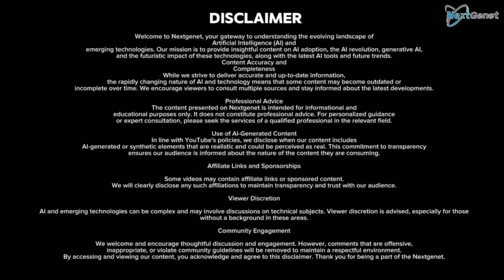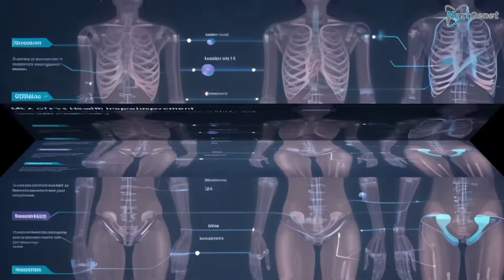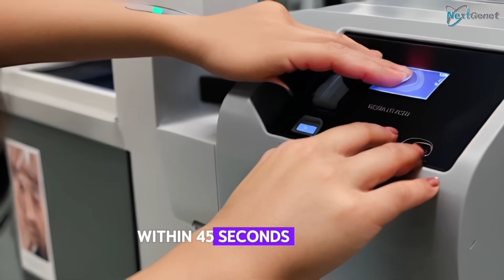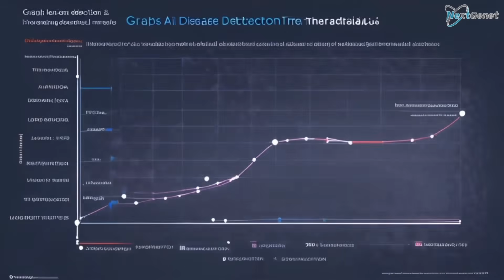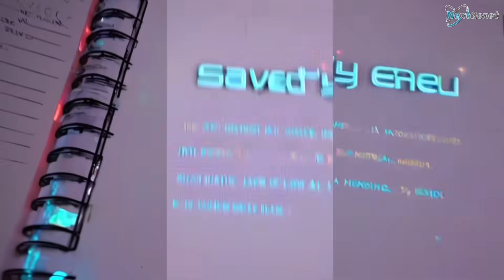AI Machines That Can Diagnose Diseases Faster Than Doctors – A New Era of Healing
It was 6:45 AM when Mia’s smartwatch buzzed with a red notification:
“⚠️ Possible early signs of autoimmune response. Suggested action: Immediate scan.”
She hadn’t sneezed. No cough. No fever. She felt fine.
But in 2042, “feeling fine” wasn't enough—not when your body was being silently scanned, analyzed, and predicted by the most advanced Artificial Intelligence medical network ever built:
MediMind AI.
🤖 The Birth of the Digital Doctor
Back in the 2020s, doctors spent hours poring over charts, symptoms, and lab results. Diagnoses often depended on experience, gut feelings, or limited time with patients.
But everything changed when a team of engineers and physicians at the Global Health Intelligence Center (GHIC) created MediMind—a deep learning AI trained on over 1 billion global health records, case studies, real-time body data, and rare diseases.
It could detect a disease before symptoms appeared.
It could recognize patterns that even specialists would miss.
And it could do it in seconds.
👩‍⚕️ The Shift in Power
Hospitals became hybrid zones—part clinic, part data center. Patients entered booths, were scanned head to toe, and within 60 seconds, MediMind offered a full report:
• Probability of disease
• Timeline of progression
• Personalized treatment plan
• Risk markers for other potential conditions
The role of human doctors changed—from detectives to decision-makers and caregivers, interpreting results, managing emotions, and guiding recovery.
⚡ Speed, Accuracy… and Miracles
MediMind didn’t just match doctors. It outperformed them.
• It detected pancreatic cancer 9 months earlier than any traditional method.
• It predicted sepsis in ICU patients 48 hours before symptoms.
• It identified rare genetic disorders once considered undiagnosable.
In a world where minutes could mean life or death, AI became the first responder.
👧 Mia’s Story: A Life Saved
Back to Mia.
After that morning alert, she visited a MediScan kiosk—one of thousands scattered across cities like vending machines. A sleek chair, curved screen, and soft light welcomed her.
She placed her hand on the glass.
Within 45 seconds, MediMind detected abnormal cytokine activity—an early marker of Lupus, an autoimmune disease known for evading diagnosis.
It would have taken months, possibly years, of specialist visits and inconclusive tests to find this manually.
Instead, Mia started treatment the same day—and avoided a lifetime of damage.
🌍 Healing the World, Equally
In rural villages of India, drones delivered portable AI diagnostic kits.
In war zones, mobile MediBots offered life-saving analysis under gunfire.
In refugee camps, battery-powered AR glasses helped nurses diagnose 200+ conditions without a lab.
The AI wasn’t just fast—it was scalable, tireless, and global.
⚠️ The Ethical Checkpoint
But not everything was perfect.
What happens when an AI says you're sick—and a human doctor disagrees?
Who owns your body data scanned by thousands of sensors?
Can an algorithm decide who gets an organ transplant?
As powerful as MediMind was, the world quickly realized the need for ethics boards, privacy shields, and human accountability.
Because no matter how smart the machine—human compassion couldn’t be coded.
🧬 The Future Is Diagnostic Intelligence
By 2050, AI machines won’t just diagnose—they’ll prevent.
You’ll receive health nudges via neural implants:
“Your iron levels are dropping. Consider adding spinach today.”
Or
“Detected elevated cortisol. Would you like to schedule meditation?”
Healthcare will become predictive, proactive, and personalized.
We won’t wait to get sick.
We’ll stay healthy by design.

🎯 Final Message (Call to Action)
Artificial Intelligence is not replacing doctors—it’s empowering humanity to live longer, healthier, and more informed lives.
So the next time your watch buzzes, don’t panic.
You’re not just wearing tech.
You’re carrying a lifesaver on your wrist.

Because in the future… your life might depend on it. 💡